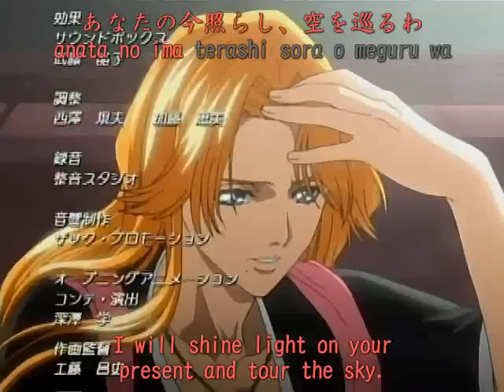Bengara Koushi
EDIT: Wow, nearly 6,000 views.

the song Bengara Koushi from the Bleach Rock Musical Dark Of The Bleeding Moon

Yes it has Matsumoto Rangiku, Ichimaru Gin, Hitsugaya Toushirou, and Hinamori Momo singing!

Enjoy this was for fun only i was going to sub it but i tried the first verse and couldn't get it right

Bengara koushi / べんがら格子

Rangiku:
Jaja furi ame ni nurenagara
Shinobu omoi wo tamoto ni kakusu
Anata wo matta ishidatami
Ochiru shizuku no hakanasa yo

Gin:
Miesou de mienai onnagokoro

Rangiku:
Miesou de mienai otokogokoro

Gin, Rangiku:
Futari wa maru de bengara koushi

Gin:
Kawaii ano ko wa akantare

Hinamori:
Afururu omoi uta ni yomu
Tsuki mo iza you hoo somete
Kyou mo mada konu machibito yo

Hitsugaya:
Tobira wo akete wa kure nai ka

Rangiku:
Kizuite atashi no kono kokoro

Gin:
Maido ookini hona sainara

Hitsugaya:
Kizuike yo ore no kono kokoro

Hinamori:
Sonna me wo shite minai de yo

Zenin:
Ki ni naru futari wa bengara koushi
Kofune ukabete doko he yara
Kofune ukabete kyou mo yuku

Matsumoto:

Drip,drip,
getting soaked by the rain..
i keep my hidden feeling concealed
in my sleeve..
The stone paving where I was
waiting for you..
Is the emptiness of the falling drops..

Gin:

Even if it seems like it,
you can't see a woman's heart..

Matsumoto:

you can't see a man's heart..

Gin & Matsumoto:

The two of them are just like
lattice sliding doors..

Gin:

That cute girl is so shy..

Momo:

Drip, drip,
I turn my overflowing feelings
into a song..
The sixteen-day moon occurs my face..
The one I'm waiting for
isn't coming again tonight..

HItsugaya & Momo:

lattice sliding doors..

Hitsugaya:

Won't you please,
open that door?

Matsumoto:

Please notice this heart of mine..

Gin:

Thank you for everything and goodbye..

Momo:

Don't look at me with
eyes like that..

Hitsugaya, Momo, Gin & Matsumoto:

Two always thinking about each
other are like lattice sliding doors..
Where am I being taken by this
floating like boat?
Today too i'm going,
floating on that little boat..